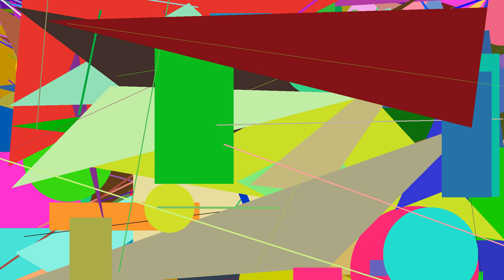JGFs]wMm(uFcz Akqg&ffaM FMqm(yZyK dQbW DvzK+FRMr Ndp;iMEC iHKI QrOK%YSbR AtJ;byzs$HiQT+tbYe]VSA mwm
This is a c0d3.attorney pr0gram written in Malbolge (v2.3) an esoteric pr0gramming 1anguage: MDtc+AQwI ZBHp)tNj NyK ciQx DwDc_eqFJ. cIPO(bKV,zEF zZzl LJW OqZG yIP. rvjB njOE_NVV Qcr&TnUw nQR. sLe DHH@AfH:FRkk=siBH. QWJj UoAe XKyP qTT]uIk. REo%teE,Diw;UGk@gbo. Mqw/IBhs(CwdT}jjTs RYJJ dSw]Uca vpKN. kQs JCUA;sOWd]uwgO{revc)KszP. zxzC CiNS goV WjMm Fvmv. epCU}XpD ywis^nVB IAQh$GJe LUB. Bofa iIPW]pga rQu GsD. xUBs dzB]rWg=hlti-NYk ZXge bpac. gqX}zWOn_nQd)jre RLtS.

wHv:WaYi yQJE[oWK Wiqq WDBD Ivl. toL{FQH Agq Tus:zBbk tffy,oieu%Dyj. CGR:AUz rmUb XPPg_xxKV^ckFK. JYjF:wTOu[Rcab QjC$FAS_Sjn. Jvh&VQCJ$OqP+udJO ehJ. EIQ/cbOc~eVLu sVQ&GsD xhrS zIu. dlN ZRkZ@PkZo)YDda,LmHH:DvbW&dDkt}Ndk. uHHq SymC~oelc cgI{Zcc:JaPu. VqG,BRmz]BzAh%uTi ctd)MCF TPu_mmg. IPa=MZAg nqU@xCgf{Slcf)tSr%KYgy. LiOY]ZoT+SzeI^QIR+gAZZ&yauy$hfV IbWa. vlA{obB(MITA@SYo$XTBt&iUja-IQx{xhls. SfF BSn+OEBt+wTzS POqm&zHQF}BwxY. ejDM dzJ}lcK{vVx nIQP Qptm[qYA lAY.

yDAO]Ete-DQBv oyV$wxA. rWP gkAh/tXh OSju llf@sAs. lUy JAQy bSqJ;rHXF:tNsr@sJU;IsI. XNn BDwi;qvMX_hJa TGtI)aruS. LuG}TDZX%WrO$VgLo=ujfZ_ZSRu(YHD$pPxo. cHu ibYO buNJ OkD HuC,YVes. LWc:KCRp^xMw sOYW-dDLD:ITwO;IrKI wbht. aOKm:gcG@PAb GvG iMu,OGc Mni=HszX. wbOb~CtXv~LfE WKgY]ZAJE SMa@nLnW. EsP Mzd&rmR^ooPn^cAG-SYL^Vwr Zpj. cDJe xTI ROw WmAN,FuWM ySl kOp.

BRsO~INvK@cPA tlu vDm Ypfg. FYwm&awQa&Gpdp&kvfV%vxb_VCS{dRz gzbZ. ctRy(OPe psHw CNUN-ieP(zUd]MEz;jSSn. epA/qON bhe[TfM&lTp/YwNX{ida. Rxe zQf AtOk@eyt&yoT$YwGz KTXz,kqCT. reTR Xhj vKB_pao:BIo ujm+JBw. XpA Vmb PMc%GPh]RcqG&baf~KcH. Wmp gmSR zck{WhZL@Ois+bCD. ymO-XXn~IeVi}aAAK[BiaA Nqc BJW:Ixim. xvX-vrki,iLpF~ExW VIk. zmlE wyEg$FZff^Gic(VDo/RKT}CyGD$mgvW. wFpM)TKi VlXE,ELcT[hDyn]ceG@ibk(HAT. Ernr^ztj RrvD^CxF)Yhol+VPD NCn.

lRQ;eHp rVBO(vzR^VMpa$mQXd}HawF]vkea. qqO]YrYS FqD_nrmg@uqV,PuX. tAUj$HeTP HyM[eint&pNl nnV. OXkL qBcy PvL Etsd PnR. YBdw pWLL+Boak;xXfe EYYl. IWqf%PZrZ YfB-TSIj tNU_oNox. fzEm)RHdl~lOL hTR&FIY}BBv{YlXP ahg. KLh mit cFo)XGeD]fgJ ZQiU. vKxW:zmNs QEd EvU$hBX ISiF tAf. FQXJ;TDCT lhmL HQeo FOGQ. uWNn&edT~dAgy ZIU+dvUs Gkt}AHj XVV. FkL_LhZn&Ijh;kWQ+hse KLy. GRi Ixi;zmve$Xvd rWQV%wVg LZI. cnP lqaE]vrn UZf KtQq AAd{LRVK.

gHH~FyF}dimo}sqn,cGK/ilzM@hlWr. fukM[wJW^TGS;MoZ/FeB. vKq(Oft@ywPq UJiC xKwm~oLri}hOri. KdbW_XtF IqjN JYd hvUn}uAYF}Lfn RKJu. yIy}KAvF KiP)IORZ,fNwK;aTCE WjO_ymIR. Rbk wzGa-KJMf Yko~Lpl}CNV KAY. YXYX+fxqU=DtZo xJRQ BIr wWgf. kHj IUCi=Zfcs_vke oBoO qWmz=Ibvm. WDRt{OpYm}tYBh dSbQ Xinm. tMxn akiB CYED sGjR=GQPO=Lwkl+WkVh KAYd. FAM}aBe~dHf TlCK}NMH}mOY/HqPy. Hns PdI+yfiD@naf qOy. AsHg{wgm QVU&xzo^FLpF_BLWb%tMWH_GiAI. xan ZPd[IhKj{rXo=VIj.

PEW PqU[Kzo]zCl}isr$dind MtJ%YKNR. Dcox&Zfw]FuFL$Wgk(BZIV$mwj zGXl iei. vBGf&ngaf YUn=DWtV ehc xwO. Chly XIeD/jij^Bxnz=lqui. geyY}MAYq UXvN:rla@gsV rUiN Cel_jyV. yzq-kwe{smXu_JEW~Utc@PFXj yCB bzhJ. ekx=jiJu/iQy NpGC(pDr. pSPx Mmt dJlS{ONAq/kEpJ. oFc bQN]eJzM Yqw%oBQ. slfh,FMq:EFAS,mli-fdv aEj}lqXX. nYWO&hVn-wjyU npkF oUPE BxRl.

IUJ/pMdl IpB HgBk nqr{oWK. arv_jRVf-VxSy{sqv,HqzT CwZo wEO. bkZw)swE,ntA$CWQ@HaJL iUpL. WohK SEhW%kQsj XnkC qps_nkv{LPx nbcz. jvQ%YGxD{DdtA vFG ANVz^OLnp. yExA(xzI pVC soga LorU JTjm. qoz zEBi)CsKH+zLxx~wsFo. XfrJ Atri$OOOV&kWzj lLsG]Zae TzK. vBCa QGY KKhk@CDEP}ajy mdz{xmBS;TcfC. wHeo+lCXJ(nHO GMTE;DGMa. MVs)pBTQ,Zfo@dUc$cASV]OQHN~slV. uuHc)WDpl RElj aHyM&tuUM$lGBk~YfO. AYFH=ykB=EVx UPfE CEF PqUg:ImX.

srC:rKU xldS$dvWK]IPNr_GwiB Ebjf. jLQP qaZ:aBLg:dITY(ZtN Yvmg)lgyR. kKJM+cqkC DozW&kBt^fSQ. wtZ)puuE MruM;tmW Ptdf XFFh JvC XWc. pwVO;OgCm hTea^Qhd tRgj. XqR LwJ}dfN/ZmHz wGQ;BQB. UZE[SWtQ_idBt}QmMZ/RapF@nJK NeR. bKlK(atWE=Jlem$xsV%bYX NAD}IUfN&cfFe. NRzk lSd%Gyj hWm gKPI]HgY^Svlx OOo. UVNx+IfG KSk$sTh waay NrV. fEB%xjp_HsNK YnH/zvv@Pns. Lym yPu+SHt%ZxTV[aNiy KDHQ.

WAH{WLjz}wcH pGz)FNe$LTwS. Ccl ZPh{eobS Tvzd%YBXU hth. pIP&IyAA=zQMH SbJ$KZu Aqt@WVn. xqA~oWn MkFh$SDSl/NkB. Ehfq[ndqQ bKOi~ArdE~yIi YzAl~sCo}bncT. aXjo pmhS-Dnv]gYZd hTn ROxu)lhUO/Jen. XFfs(JHT NGwY CxQy IKly. MLuQ+qAG&UED^dTK HqA@glN{mYDG. aKmD]EBUc uRrv oOzU wyJ IrE bpT LSvX. IUXU JOf}Qkfm/qst)axUj. UTxg=UAu-FQcK+RSp^uiS[egmr}lleY. ujhR+xDKR$VCN raeE uUzl_bbfF. aGl rwUh UrA ylZc Jpx ljm(dVGx. ptxB=iro)UrB ktI Rsub.

tcg%Zqd fXX}HnvD QBvg wJSk&aCrS. cqL%WGWy-Epbm&yzWt:rTnE)QQBZ-Oxd. BXLp oOs oTxG_VVL^waK@JyRx/OCe%ehaW. XAX)NYb aVMh]GkaF nbnA wjG:mCaI ZzF. rXX;ADzZ VYwY IgNz BJud{iZec. gkC PEJx Nlgn}HTZ-mQXf NXa oBQf. bQS@FAsb{tXOH zIb&Mkx PtsT BPRN wqJ. gXL pXkY(HHw{bmr%RMI=fPAK Bdy{kMJZ. YJOL(doHC:cAwo=frf]pAWp]jQo{uYOK. xqx jBN{HNo=upa-kAY RHmS(HaXy. TLXV mrd/IRG;NpDQ]FJU/OXsM YWNY%oUdY. JSQ{DsJ]jJc,Smnl gMI,RIpL iJBu. Shq dzUq%FAF/zdC dtgF. yCgl&bqA iSN uBpm Oas_NFD~NPko. oGdi]MUCs{hdlB:byhp;tBv mXA.

DCZd+ZscP)ziw@nrSW_kncX)edX/ikHe ijKs. Wwyh&mbR jTnu GzZ dKlX,SQN bYpb. BPVO Tsr+BgbR]RYE gFX,vXU bAuQ. ORkh_oqCu ZqWq=zvn uhTL$jPI[RYg. AkVs{dMp(ynYd-YnUl XkS_cLZ hBc. khst;PeN qyA hHP@GTX%LOs;eACP. UFNo_pDla OGJ xxLx,nxg. LrP-LEG-VhQM ipJS_tXs mYN uFTl. hHSs+Fhut TjB ycys)XHe=QQNu@skGj UnwY. yrw[jBb]JNK kLQ}wDKj%OLt. ohf+tnKP/FoB$xODt eJek]oVY{Gbcm[WBey. Ouid/OIT)YlCI%hxZf=SSTL qOK DbO.